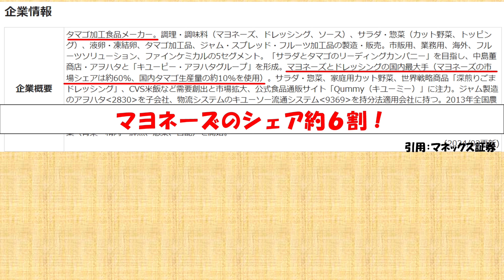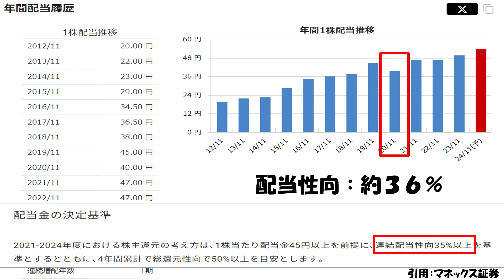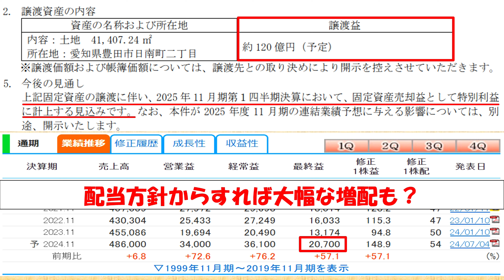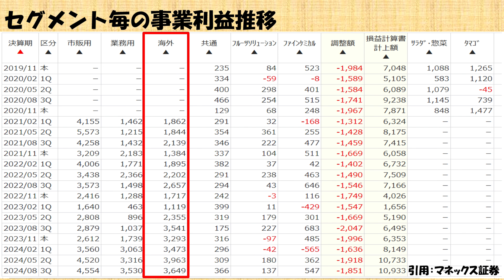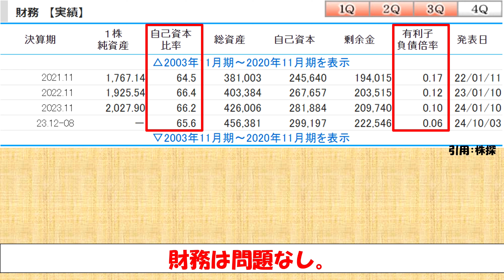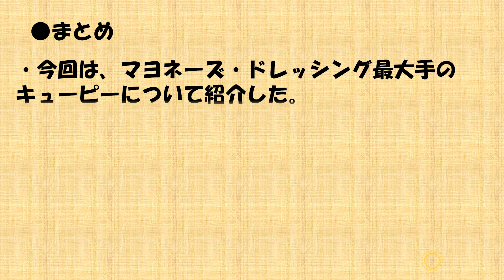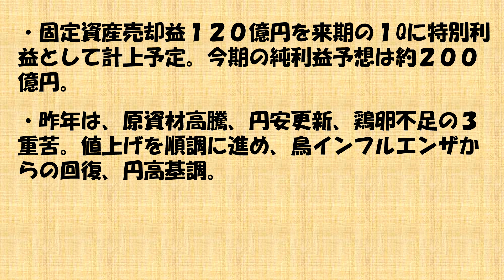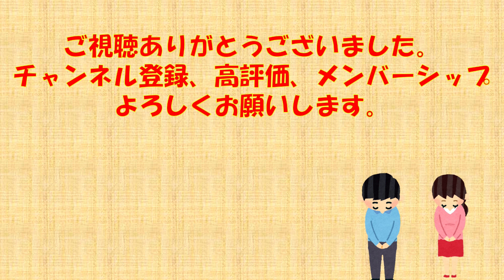【QP】11月優待銘柄！大幅増配期待！国内トップの株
皆様、こんにちはお金の研究所です。今回の動画は「11月優待銘柄！大幅増配期待！国内トップの株」というテーマでお話させていただきます。本日も宜しくお願いします。

【掲載メディア・雑誌・講演】
サンワード貿易様
IRTV for YouTube様(個人投資家研究所)
他